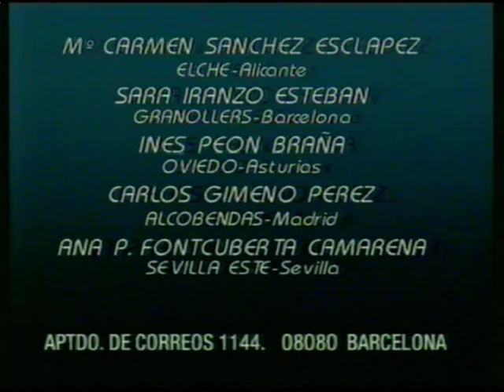Bloque de anuncios TVE1 1992 I (español España)